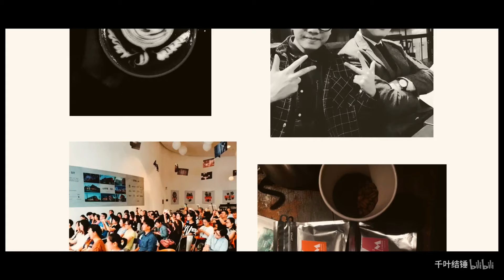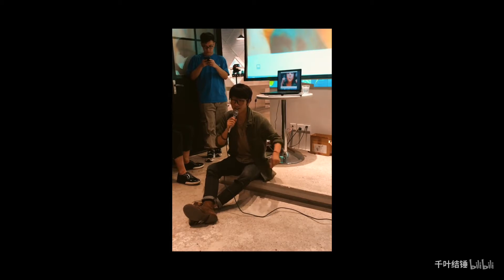【广州 vlog】短暂生活物语见面会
来广州仓促的两天 随意拍摄了一下午 锻炼自己的剪辑逻辑
在现场分享给粉丝们 大家都很热情 大多数人也认真看过我的作品
一起欢乐的度过了一个晚上 这就是我做vlog最重要想传达的 一种能量！ 我是千叶结锤 晚安～